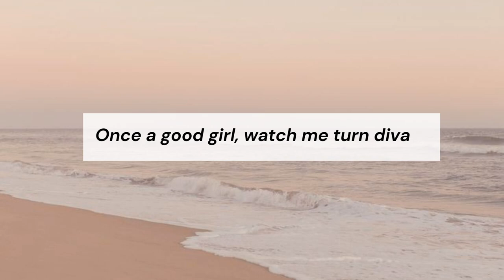20 Sassy Instagram Bios Caption | Attitude, savage Instagram captions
Hii guys!!
Hope you guys are well and doing great. In this video, I have shared sassy, attitude & savage bios captions for Instagram.

Song: Blind memories - Cheel [NCS]